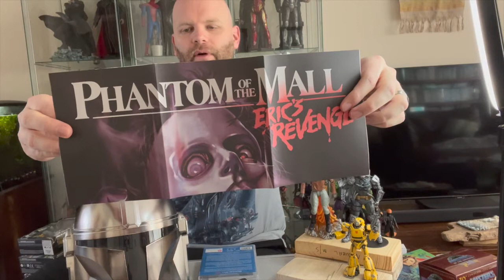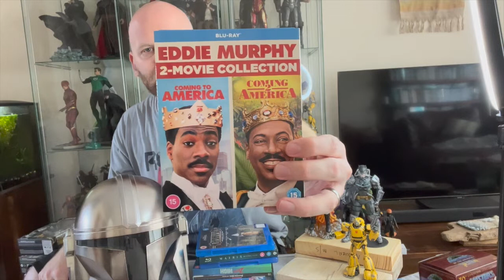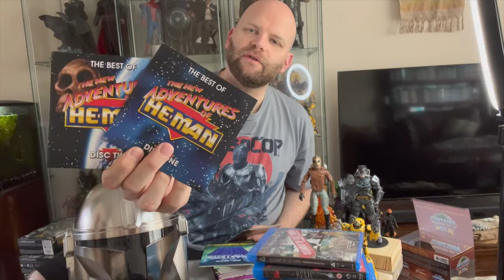Blu ray/DVD Haul For March 2022 - GRAIL ACQUIRED!!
A look at the movies I picked up in March 2022!

Im also a regular guest on the Talkingsmack podcast which you can find